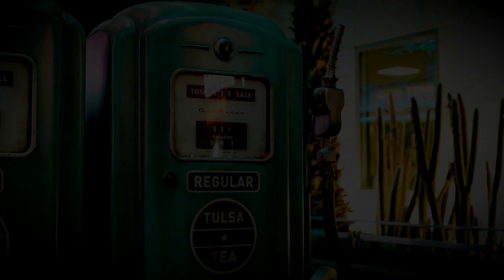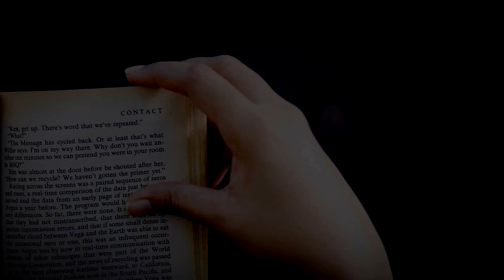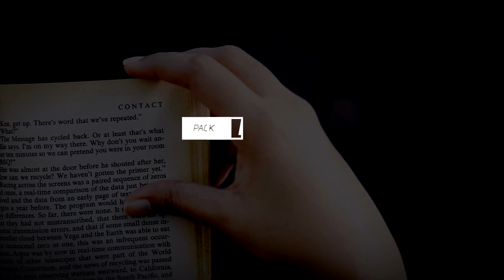premiere pro title effects :Animated Typography